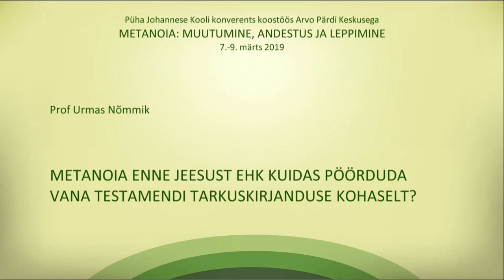PJK 2019 KONVERENTS METANOIA URMAS N6MMIK METANOIA ENNE JEESUST EHK KUIDAS P88RDUDA VANA TESTAMENDI